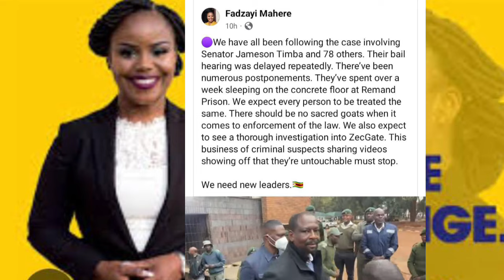Mahere Demand Chimombe Bail Postponement 😳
Watch as Mahere demands Chimombe bail postponement in this shocking video. Stay updated with the latest news on SABC News and Zimbabwe Live.
Get the latest update on Mahere's demand for Chimombe's bail postponement. Watch as SADC evidence unfolds in this shocking news report. sabcnews zimnewslive sadcyaunza 😳Stay up to date with the latest news on Mahere's demand for Chimombe's bail postponement. Watch the SABC live coverage as SADC evidence unfolds. ZimNews SADCEvidence MahereDemandChimombeBailWatch as Mahere demands Chimombe's bail postponement in this shocking update from SADC news. SABCnews ZimNews SADC ChimombeBailThe latest update on Mahere's demand for Chimombe's bail postponement as SADC evidence unfolds. Watch now for the latest news! SABCNews ZimNews SADC ChimombeBailMahere Demand Chimombe Bail Postponement 😳nelsonchamisa cccZimbabwe godisinit mnangagwa zimbabwe zanupf emmerson news nelson zanupf zimbabweelections emmersonmnangagwa zimbabweelections2023 byelection2023 tendaibiti CHAMISA HAASI KUTYA ZVAITWA NACHAMISA HAASI KUTYA ZVAITWA NA TSHABANGUCHAMISA HAASI KUTYA ZVAITWA NA TSHABANGU PANECHAMISA HAASI KUTYA ZVAITWA NA TSHABANGU PANE PAAKUTYA ZVAITWA NA TSHABANGU PANE PAAKATAIKAKUTYA ZVAITWA NA TSHABANGU PANE PAAKATAIKA 😳 CCC CHAMISA ATAURA KUTI AVE KUPINDA PACHIGARO 😳CCC CHAMISA ATAURA KUTI AVE KUPINDA 😳ed mnangagwaZim New Live YTSccc chamisa yaita report on zimbabweSADC YAZOSVIKA, SECRETARY SERIOUS ABOUT RE ELECTIO elections,pabooster tvccc chamisasadc yati fresh electionsrumbidzai tvccc chamisa avhundutsa zanuzbc newstaffy themansadc reportSadc on zim election Sadc reportzbcTaffy ThemanSadc yati ngapinde mukomanaSadc yaramba kuti mnangagwa apinde pahuchairmanSabc😳Zbc newsZim News Live YTSkulliant tvIZVI NDOZVAPA CHAMISAIZVI NDOZVAPA CHAMISA MUKANAIZVI NDOZVAPA CHAMISA MUKANA WEKUPINDAIZVI NDOZVAPA CHAMISA MUKANA WEKUPINDA 😳CCC YAWANA MUKANAED MNANGAGWAMUKADZI WACHIWENGA😳CCC CHAMISA YAITANHEMHA DZA TSHABANGUCCC AMOS CHIBAYA AZOPEDZERACCC AMOS CHIBAYA AZOPEDZERA TSHABANGUCCC AMOS CCC AMOS CHIBAYA AZOPEDZERA TSHABANGUsengezo tshabanguCHABVONDOKA KU ZANU,CCC YANUNURA VANHUCCC YANUNURA VANHU FROM ZANUMA MP E ZANU PF AKUTOFUNGACHAMISA ASIMBISACHAMISA ASIMBISA CCCChamisa latestEd mnangagwaSadc final reportNHEMHA DZA TSHABANGU DZABUDITSWA PACHENA NE CCC 😳Chabvondoka ku zanu pf SADC yati fresh electionsCCC CHAMISACCC CHAMISA APIHWACCC CHAMISA APIHWA MUKANA CCC YAJAMUKACCC FADZAI MAHERECCC FADZAI MAHERE AZOWUDZALEGEND JOB SIKHALA ASIMUDZIRWAMAPURISA CHOKWADI CHINORWADZA 😳NewsSADC on zimztn newssadc on zim elections nelson chamisaFadzai mahere akandwa panze pe parliament nepoliceMapurisa akanda mamp e ccc panzeCcc chamisaGAMBAKWE MEDIAHStvLive ZimKulliant TvMBIRE TVPaBooster TvRumbidzai TvTshabangu interviewZbcZim newsZanu PfZimbabwe by elections 2023 resultsZimbabwe newsZtn newssabc newssadcsengezotshabanguzanu pfzim news live ytsNYAYA YE SADC FINAL REPORT PATABLE 😳tshabanguTSHABANGUCCC chamisaZtvZimbabwe by elections todayCCC yave ne moto mubhurugwaSadc on zimtshabanguCCC YAPINZA ZANU PF CHANDO 😳Chamisaalso watch these videos elections,zimbabwe elections 2023,zimbabwe elections 2023 live,zimbabwe elections 2023 latest news,zimbabwe elections 2023 date,zimbabwe elections 2023 latest,zimbabwe elections 2023 live updates,zimbabwe elections latest,zimbabwe elections live,zimbabwe elections 2023 live results,zimbabwe elections prophecy,zimbabwe elections announcement,zimbabwe elections and sadc,zimbabwe elections analysis,zimbabwe elections announcement live,zimbabwe elections al jazeera,zimbabwe elections analysis today,zimbabwe elections announcement 2023,zimbabwe elections 2023 al jazeera,zimbabwe after elections,zim elections announcement,al jazeera zimbabwe elections,au report on zimbabwe elections 2023,au on zimbabwe elections,afrobarometer zimbabwe elections 2023,about zimbabwe elections,au report on zimbabwe elections,african union on zimbabwe elections,aljazeera live tv news english zimbabwe elections,anc on zimbabwe elections,america on zimbabwe elections,zimbabwe elections bbc,zimbabwe elections bbc news,zimbabwe elections bulawayo,zim by elections results today,zimbabwe elections 2023 bbc,zimbabwe elections 2023 bbc news,zimbabwe elections 2023 bulawayo,zim elections 2023 bbc,zimbabwe election breaking news,zimbabwe elections 2023 breaking news,bbc news zimbabwe elections,bbc zimbabwe elections,bbc zimbabwe elections 2023,breaking news zimbabwe elections,bbc news zimbabwe elections 2023,bbc news live zimbabwe elections,british parliament on zimbabwe elections,bbc news live today zimbabwe elections,bbc news zimbabwe elections today,prophet bushiri on zimbabwe elections